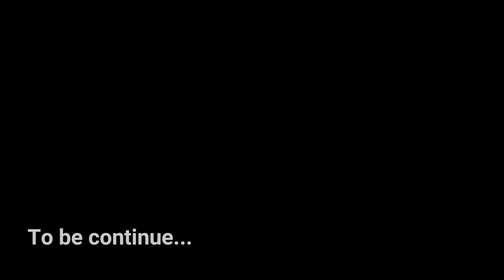Carrom pe charcha 🤨| Carrom Competition || Asif's life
I am Asif
I love traveling and I share my life with you guys...♥️
Inspired by Mumbaiker Nikhil

This is the part 2 of home alone vlog here we play carrom and compite between us.. having fun and enjoy so much also creat a amazing vlog. 💪🏻😍